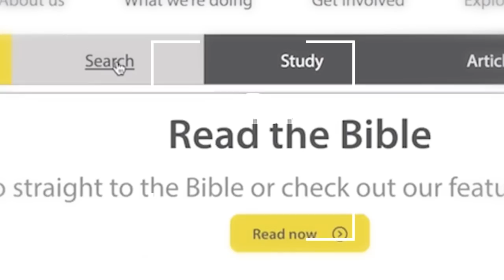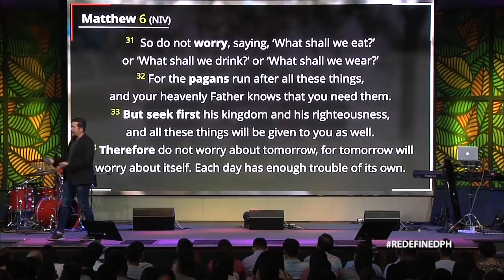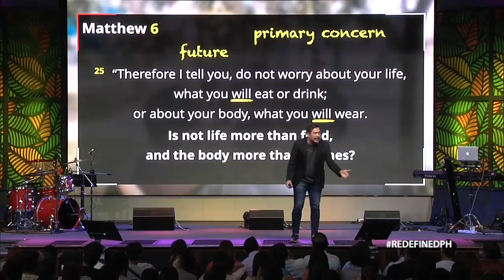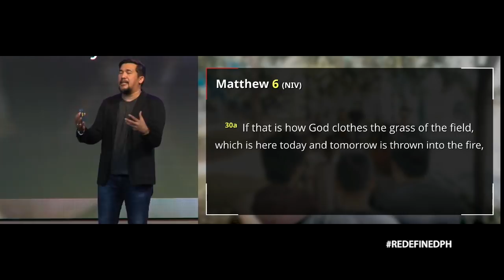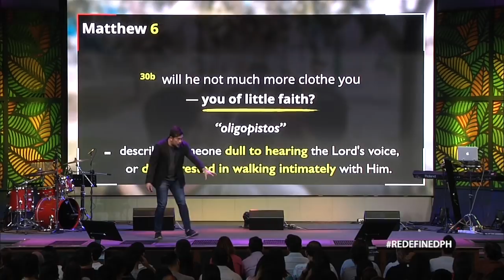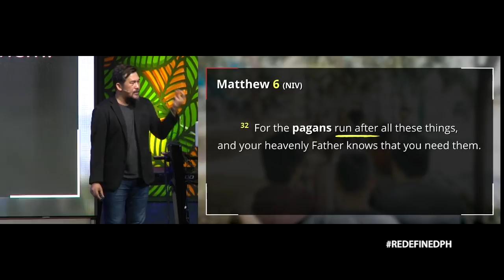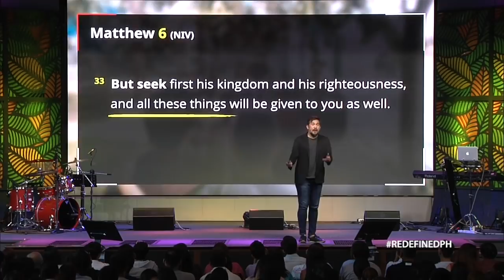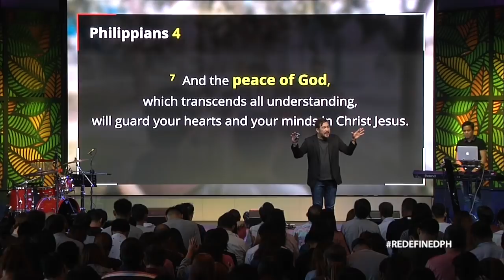Worry and Anxiety (Taglish) - Jeff Eliscupidez